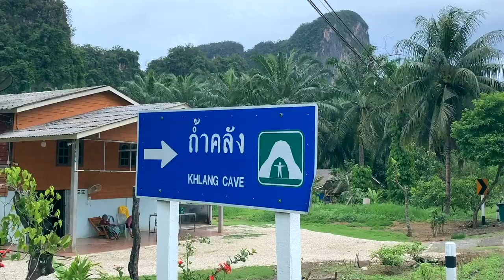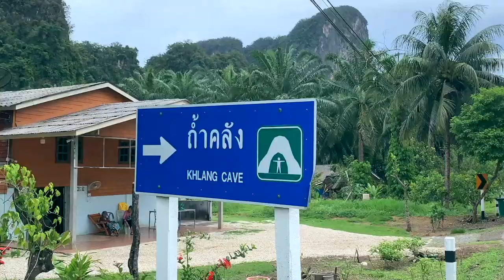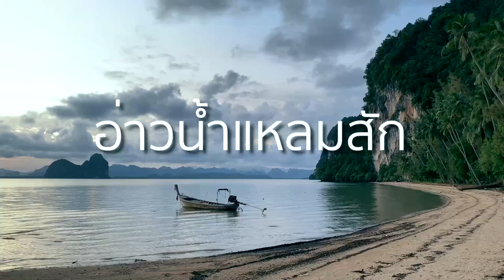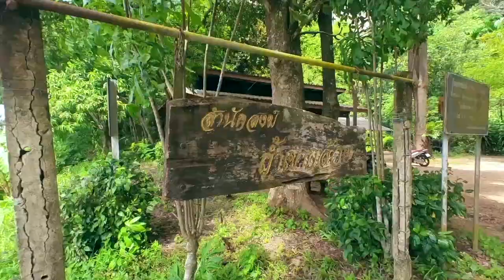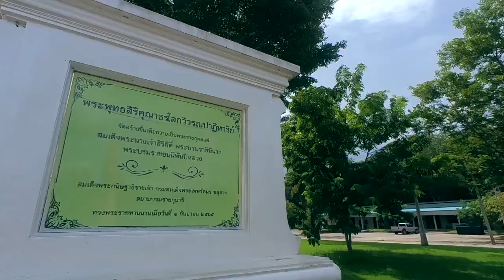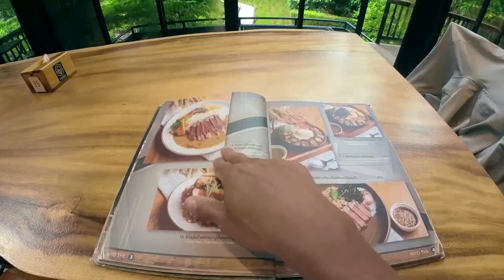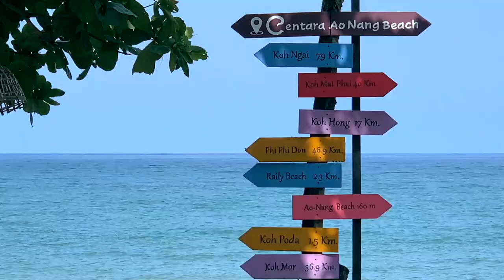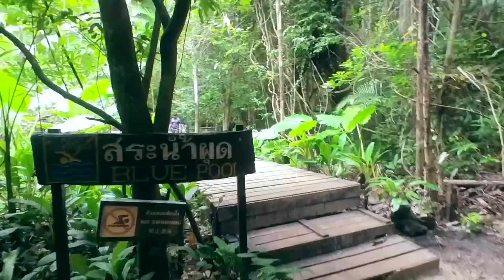3วัน2คืน เที่ยวกระบี่ สัมผัสธรรมชาติ ส.ค.2567 (คลิปเต็ม)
DAY1
ดินแดงดอย จุดชมวิวสุดอลังการ สัมผัสทะเลหมอกหน้าฝนแห่งเมืองกระบี่
เขื่อนเขาค้อม บรรยากาศดี ผาหินปูนสวย น้ำใส คุ้มค่าที่ได้มา
ถ้ำคลัง คลังสมบัติจากธรรมชาติ อันอุดมสมบูรณ์ ของกระบี่
อุทยานแห่งชาติธารโบกขรณี
แหลมสัก อำเภอ อ่าวลึก กระบี่
วัดสถิตโพธาราม
อ่าวน้ำแหลมสัก

DAY2
วัดมหาธาตุแหลมสัก
แหลมสักสุดปลาย
สำนักสงฆ์ถ้ำเขากล้วย
พายเรือคายัค 500 บาท ที่บ้านบ่อท่อ
ถ้ำลอด ถ้ำผีหัวโต
ชมภาพเขียนโบราณ
วัดมหาธาตุวชิรมงคล (วัดบางโทง)
ตั้งอยู่ใน อำเภออ่าวลึก จังหวัดกระบี่ เป็นอีกหนึ่งวัดที่สวยงดงามมากๆ ไม่ว่าจะเป็น บรรยากาศรอบๆ วัด ไปจนถึง สถาปัตยกรรม ที่มีเจดีย์สีทองอร่าม ตั้งเด่นสง่า มองเห็นแต่ไกล เจดีย์แห่งนี้สร้างขึ้นมาก็เพื่อเฉลิมพระเกียรติ 50 พรรษาของในหลวงรัชกาลที่ 10
Into the forest
ร้านอาหาร และคาเฟ่บรรยากาศดี เขียวชอุ่ม ซ่อนตัวอยู่ท่ามกลางหุบเขา

DAY3
อุทยานแห่งชาติหาดนพรัตน์ธารา
ชมวิวที่อ่าวนาง สะพานแดง
น้ำตกหินเพิง อำเภอคลองท่อม
สระน้ำผุด สระมรกต Unseen Krabi น้ำสีฟ้าอมน้ำเงินใสราวกระจกใจกลางป่า หนึ่งเดียวในกระบี่
ออนเซ็นกลางป่า ที่น้ำตกร้อน คลองท่อม